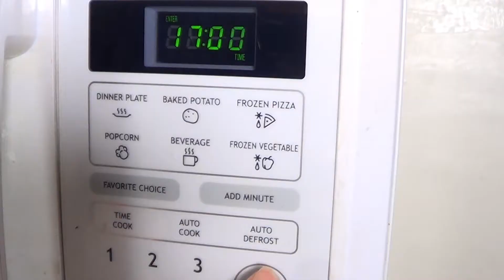Chicken Bacon Ranch Alfredo Recipe : A Creamy Italian Pasta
This CBR Alfredo was the bomb.com... ya'll need to try this one.